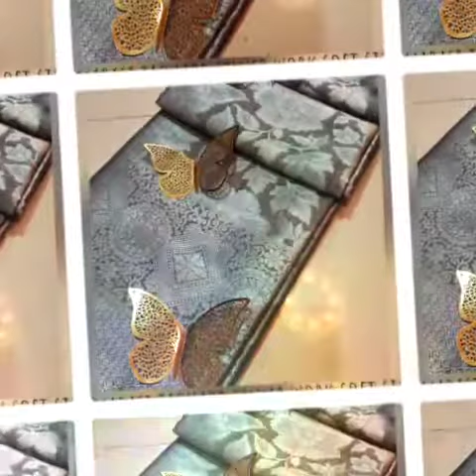Banarasi Zari soft silk saree